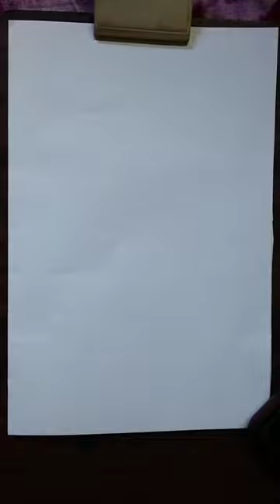Indian girl drawing